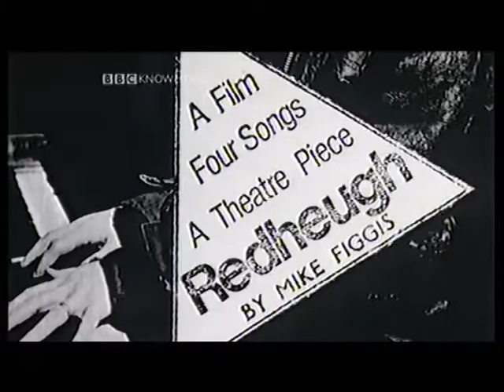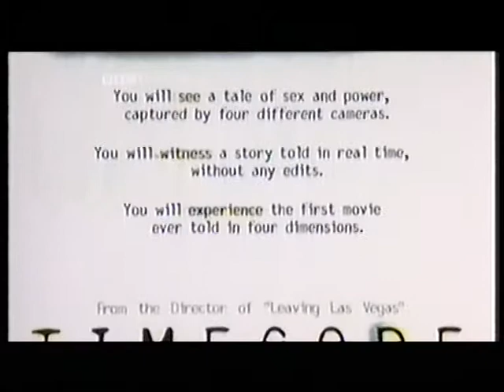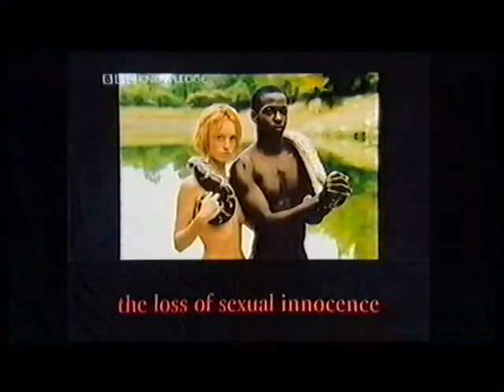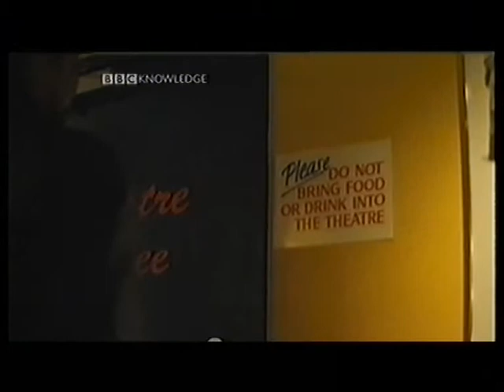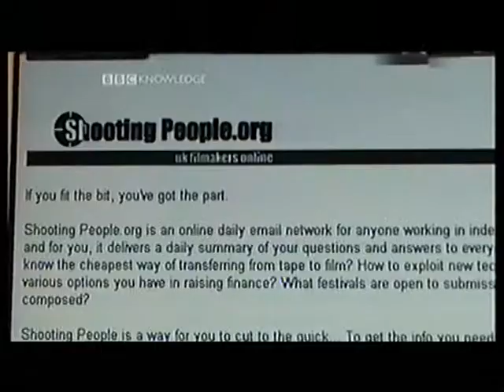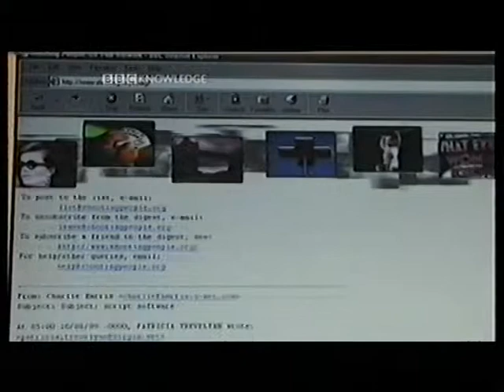Mike Figgis, Film Making Masterclass, a BBC Knowledge Documentary, 2000